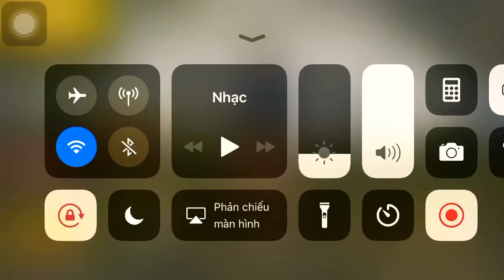PUBG MOBILE ver Quốc tế | Highlight AWM one shot, one kill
Nếu thấy video hay đừng quên bỏ lại cho mình một like + sub để mình lên trăm sub nhé !!!